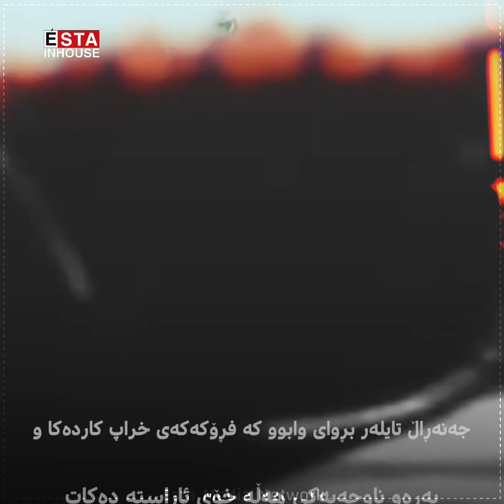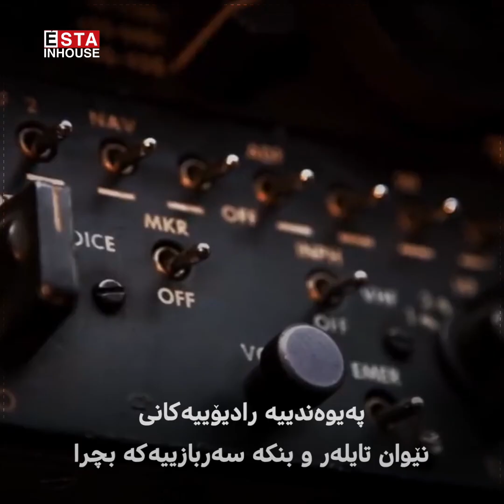سێگۆشەی بەرمۆدە.. هەموو شتێك لەگەڵ خۆی نوقم دەكات، بەبێ ئەوەی هیچ بەڵگەیەك لەدوای خۆی بەجێبهێڵێت